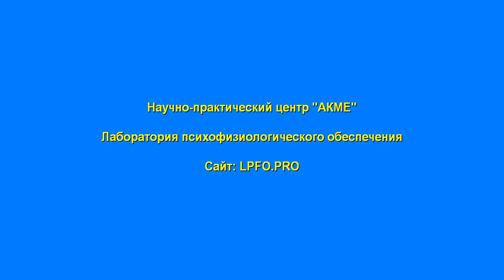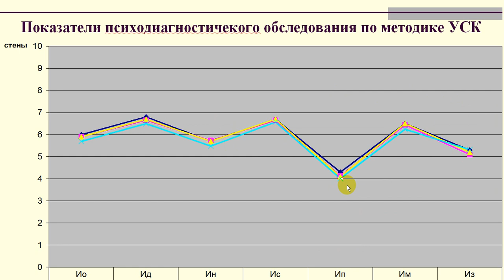Уровень субъективного контроля у граждан РФ